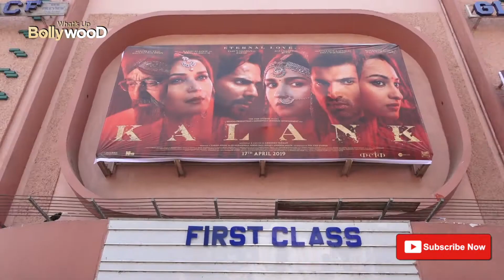Sanjay Dutt's Children Met His Ex Girlfriend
This video is about Bollywood actor Sanjay Dutt. Sanjay Dutt was in a rather peculiar position when his children met his ex girlfriend Madhuri Dixit. find out what happened in the video.